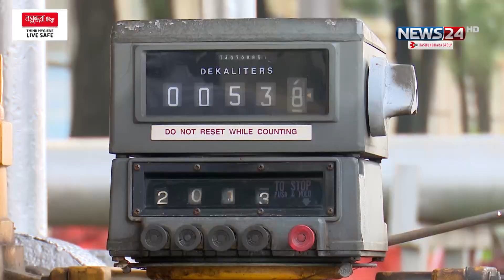ক্রুড অয়েল আমদানিতে বিপুল ক্ষতির মুখে পড়ছেন বেসরকারি আমদানিকারকরা | Crude Oil | News24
অপরিশোধিত জ্বালানি তেল বা ক্রড অয়েল আমদানিতে সরকারি ও বেসরকারির মূল্য শুল্কায়নে দ্বৈত নীতির কারণে বিপুল ক্ষতির মুখে পড়ছেন বেসরকারি আমদানিকারকরা। একই এইচ.এস কোডে পণ্যে সরকারি ও বেসরকারিতে দুই রকম শুল্কায়ন পদ্ধতি বৈষম্যমূলক বলছেন আমদানিকারকরা। এ বিষয়ে জ্বালানি উপদেষ্টা জানিয়েছেন, বিষয়টি পরীক্ষা নিরীক্ষা করতে একটি কমিটি গঠন করা হচ্ছে। যা এই কমিটির সুপারিশের উপর ভিত্তি করে সিদ্ধান্ত নেয়া হবে।

NEWS24 Team